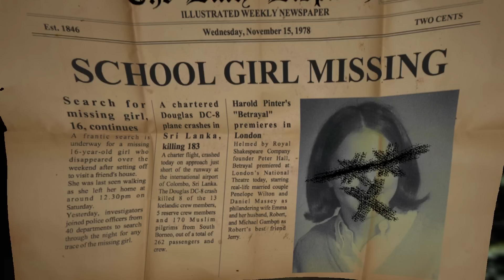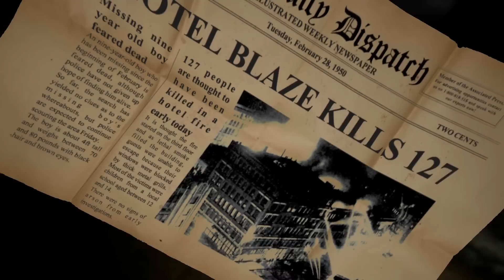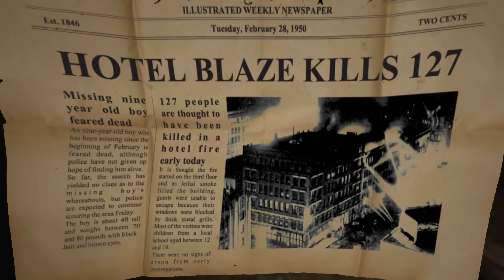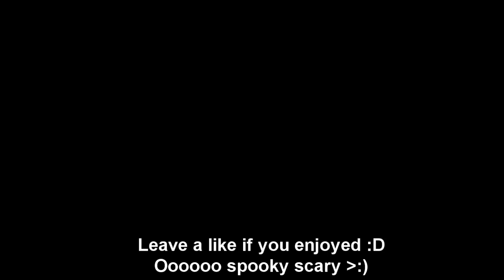PLEASE WAKE ME UP!!!! - (Dungeon Nightmare 2) EP.1